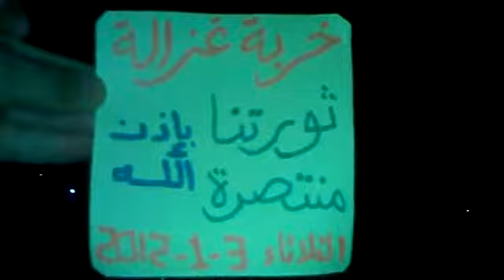درعا - خربة غزالة جنة جنة مسائية رائعة 3-1ج3